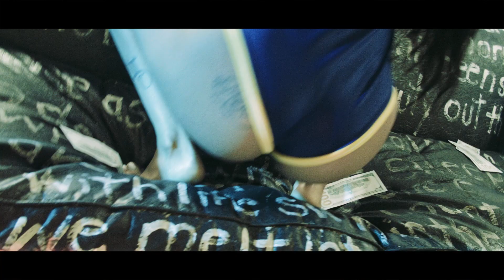Ty Gutter "Hate on This" (Dir by Cliff Scott Films)